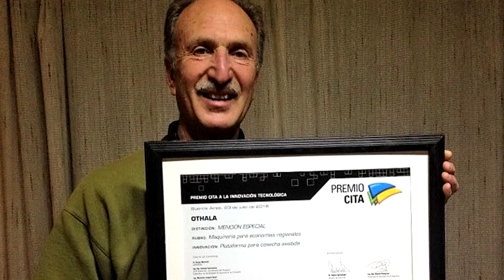Tu Mejor Idea - Capítulo 49